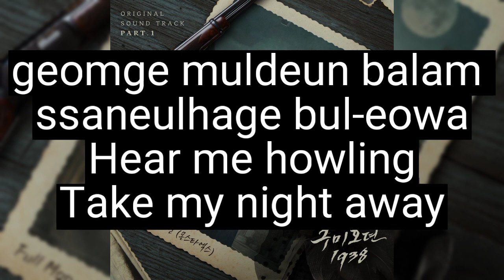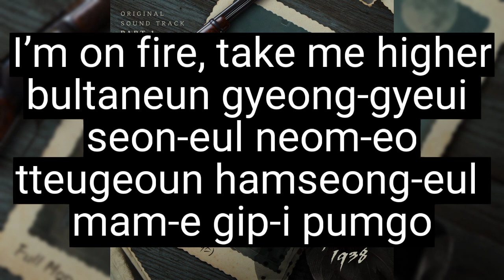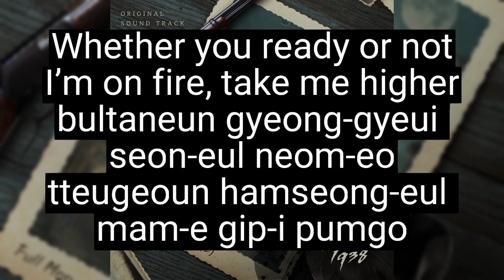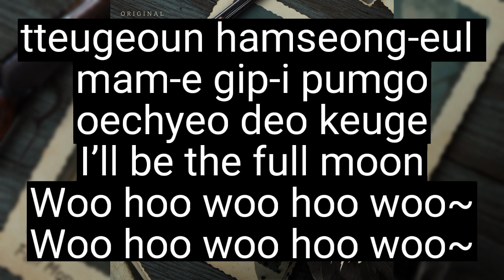KIHYUN of MONSTA X - Full Moon (easy lyrics) | OST Tale Of The Nine Tailed 1938